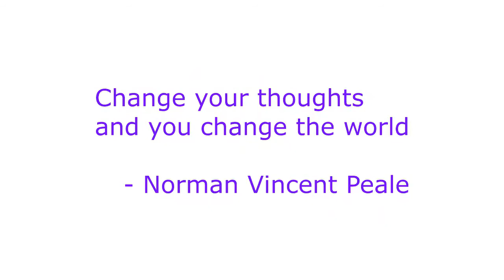How to break the chains of that rut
Do you ever find yourself doing things that you know you shouldn't do? It's like you’re trapped in a rut and you keep doing things over and over - the wrong things, things that get you in trouble.

You know you shouldn't do it and yet you do them over and over again.

In this vlog, I'll show you exactly why that happens - and how to break the chains to free yourself from that rut.